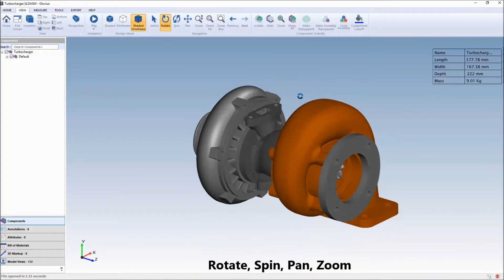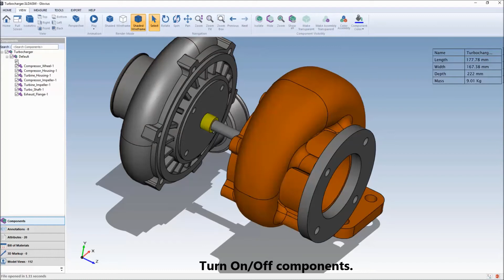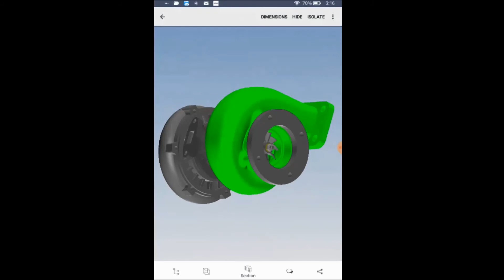View & Export CAD files with Glovius. Push your files to cloud.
- Standard view tools in Glovius.
- Hide and isolate components.
- Change color and transparency of components and assemblies.
- Export your files to Bill of Materials (BoM) 3D PDF, 3D HTML, STL and PPT.
- Push your files to cloud to view and analyze on your mobile devices.